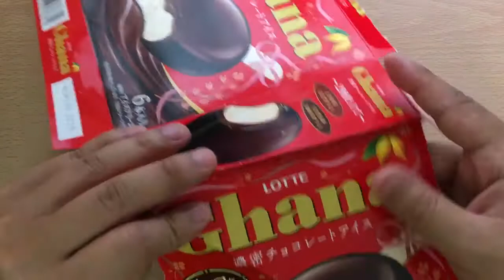Familiar materials Origami/Ice cream box become boat